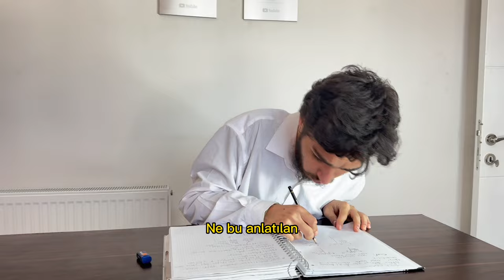YETER HOCAM !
Mabel Matizin "Antidepresan" şarkısını ve bu videodaki alt yapıyı @KargaKaraoke nin yaptığı bir parodi yaptık umarım beğenmişsinizdir. Biz çok emek verdik sizde bir like atarsanız çok mutlu oluruz.

@KargaKaraoke ye tekrardan teşekkürler ❤️